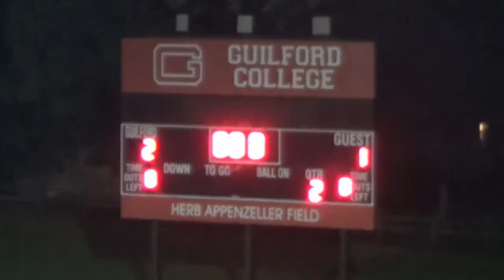Guilford Men's Soccer vs. Virginia Wesleyan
Guilford wins, 2-1. Commentary by Dale Prince '16. Editing by Luci Gordon '16. Filming by Reid Babinec '17.